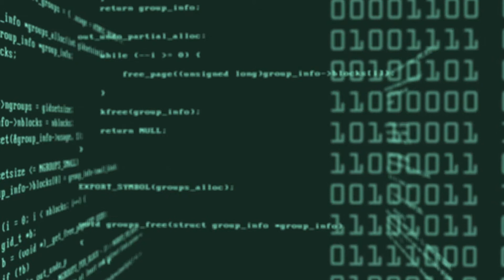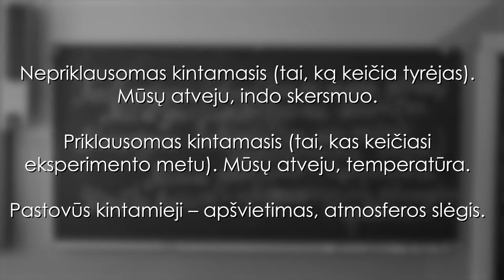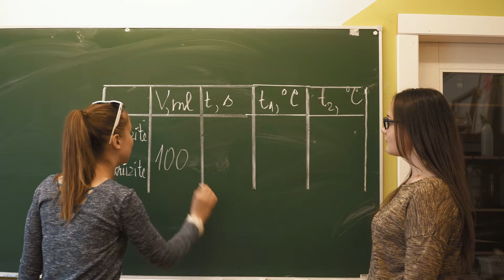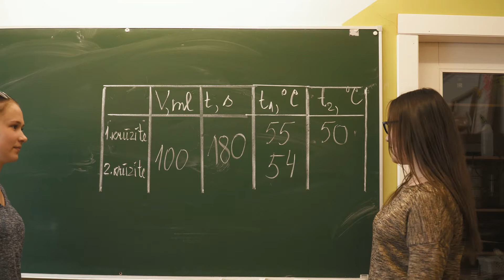FIZIKOS TIRIAMŲJŲ DARBŲ PAGRINDAI | 8 klasė (Fizika)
90 įvairių chemijos ir fizikos bandymų.